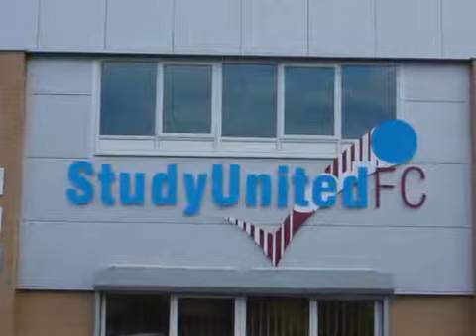Sign Makers - A Signs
Professional, innovative signage does wonders for your business, giving you a trusted identity with your existing customers and attracting new ones.  Trust us to help you make the most of your business profile, starting with free advice and site survey, and then finding the right solution for you, from neon to LED, vehicle graphics and much more.